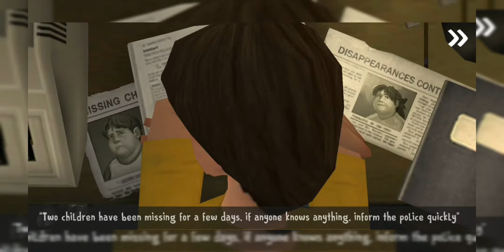ICE SCREAM 3 FUNNY GAMEPLAY//WALKTHROUGH//BYE BYE ROD